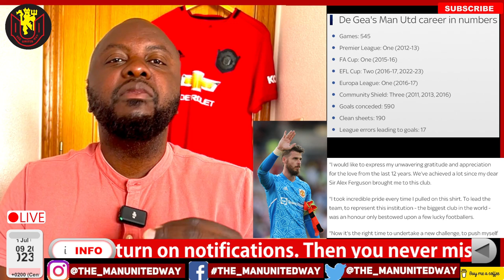De Gea LEAVES Manchester United | Ten Hag Ruthless BEGINS? Man United transfer news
✅  BTC: bc1qq3y3mj04kavkuehsguehdu3erf5c0wuf3mz5tr
✅  ETH/BSC: 0xb9293045C20882106C204a7453D0EA1bFC26c249

           The United Waytv is a Manchester United fan channel that provides Man United news, transfer news, old Trafford latest, and updates daily. Our goal is to give ordinary football fans and mostly Manchester United fans in particular a pathway to share their honest ideas, predictions, opinions, and most of all emotions during periods of success and misfortunes of the Manchester United football club.

            So if you are a football/soccer lover, feel free, to get involved and join our digital Manchester United fan project. Like you, we feel privileged to be fans and part of the world's biggest football club Manchester United.